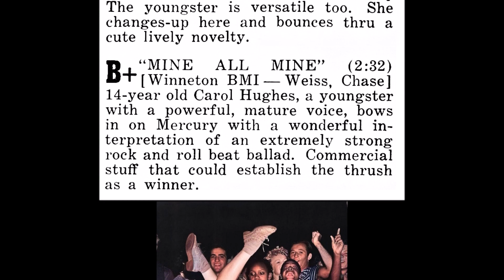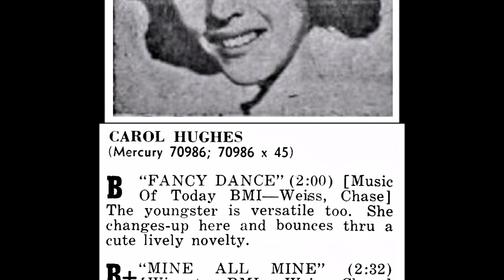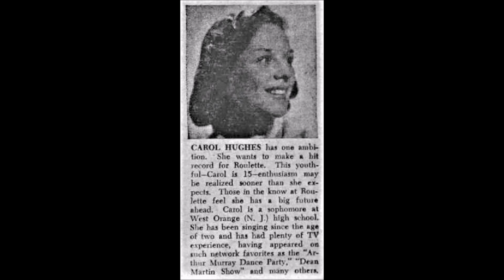CAROL HUGHES - Fancy Dance / Mine All Mine (1956)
50s Frantic Jiver Rocker / Pop Vocal with Backing Vocal groups / (#1) with George Barnes on lead guitar🎸at 00:54 - B & A-Side Mercury 70986X45 (1956)
(1) Written By: Lincoln Chase (2) Written By: Marion Weiss / Accompanied By: Hugo Peretti And His Orchestra.
In 1942 Carol Hughes was born, likely somewhere in New Jersey.
A local paper in West Orange, New Jersey wrote in the winter of 1956 that: a 14 years old, sophomore at West Orange High School (N.J) (has been) singing since the age of 2.
She's had TV experience appearing on the Arthur Murray Dance Party and the Dean Martin Show…Carol Hughes’ first single was “Fancy Dance” recorded in October 1956 while she was only 14 years old.
She was one of a number of female Rockers following in the tradition of Brenda Lee, of which there were very few.
Carol Hughes second single for Mercury was “Lover Boy” / "My Big Brother's Dream".
In 1957 Hughes switched from Mercury Records to Roulette and released her third single called “Pick Another Baby”.
The songs lyrics advised the boyfriend to get lost and find someone else.
“Lend Me Your Comb” was her second single release with Roulette and her fourth single in sixteen months.
“Lend Me Your Comb” could be a hit record for Carol Hughes.
By moving from Mercury Records to Roulette Records in 1957, Carol Hughes was fortunate to have “Lend Me Your Comb” produced by Hugo Peretti.
Carol Hughes version of “Lend Me Your Comb” made the Top 40 in Phoenix, Toronto and Albany (N.Y).
It climbed into the Top 50 in Buffalo and made the play list in Los Angeles.
However, it was in Vancouver where the song managed its best performance peaking at #6.In the February 3, 1958, issue of Billboard Magazine, there was a short write-up about Carol Hughes under her photo.
It was part of a two-page advertisement by Roulette Records that boasted: The Roulette product stems from many sources.
Just a glance at these pages will prove this.
Here you will find youngsters who are just starting out in the business, together with established names in the entertainment world.
Roulette’s aim is to help these talents realize their full artistic potential whether they are old hands at cutting discs or just starting.”
Regarding Carol Hughes, the ad introduced her with these words: Carol Hughes has one ambition.
She wants to make a hit record for Roulette.
Those in the know at Roulette feel she has a big future ahead.
Carol is a sophomore at West Orange (N.J.) high school.
She has been singing since the age of two and has had plenty of TV experience, having appeared on such network favorites as the Arthur Murray Dance Party, Dean Martin Show and many others.
From this ad we know that at the time the ad was submitted to Billboard for the February 3, 1958, issue, Carol Hughes was still fifteen years old and would turn sixteen later in the year, before August 11, 1958.
We know this because by August 11, 1959, Carol was said to be 17 years old when she appeared on a TV show.
In November 1958 Hughes released a song in tribute to bass vocalists on pop records simply titled “The Bass“.
Her fellow Roulette recording star, Jimmie Rodgers, gave her a phone call.
Soon Carol Hughes, then 17 years old, appeared on The Jimmie Rodgers Show on August 11, 1959, along with Rodgers other guests The Brothers Four and Tony Bennett.
Carol Hughes final single release was “Hello Heartbreak” in 1962 on the Carleton Label.
It was her twelfth single in just over five years.
In that time she had grown from being a 14-year-old to a 19-year-old.
She'd gotten a first-hand look at the recording industry, having been on contract in this short period of time with Mercury, Roulette, Dot, RCA-Victor and Carlton.
It seems her most productive contract was with RCA where she released five singles in the span of ten months.
Not to be confused with Rhythm and Blues singer Carol Hughes as recording "Let's Get Together Again" on Corby Records in 1966 and Actress Carol Hughes (born Catherine Mabel Hukill, January 17, 1910 - August 8, 1995)